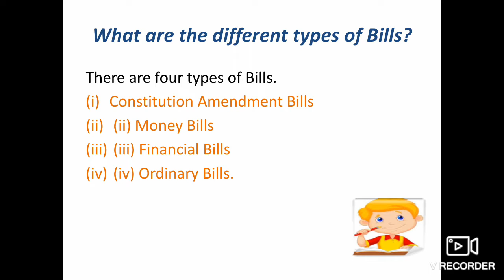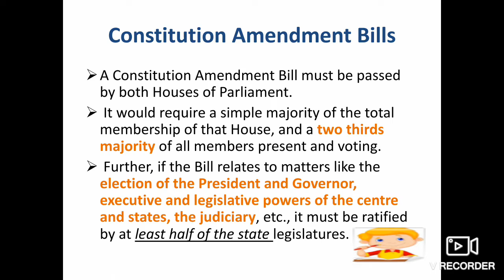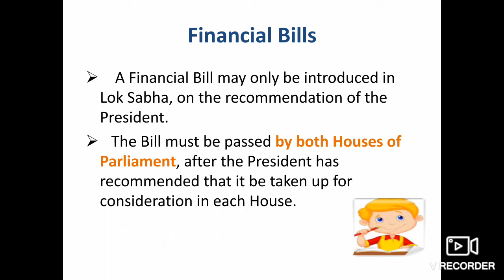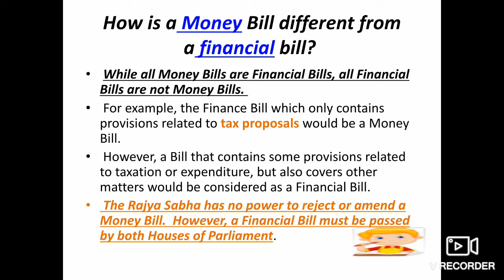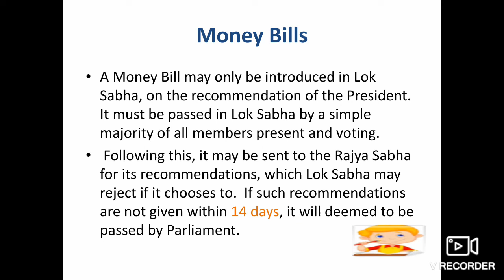Money bill vs other bills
Doubt solving video.